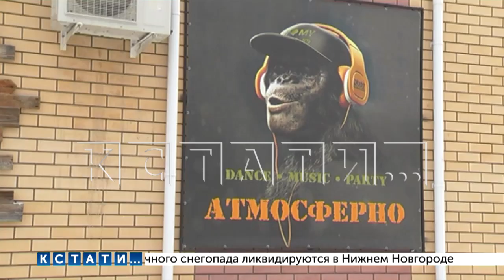Пьяный водитель, без прав, за рулем единственной в регионе «Теслы» - задержан в Городце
Единственная в Нижегородской области «Тесла» оказалась в центре пьяного скандала - как оказалось на ней гонял пьяный водитель без прав. Эта та самая «Тесла», которая летом этого года прославилась на всю страну - тогда Илон Маск заявил, что рассматривает возможность строительства завода в России, и решив пропиариться нижегородская компания "Рускомтранс" купила автомобиль «Тесла», наняла художников, которые расписали ее под хохлому, а потом семеновские бабушки пели частушки - "Милый Илон приезжай" и все в таком духе - отличное вирусное видео было создано и запущено. Но Илон Маск - не приехал, а заместитель директора "Рускомтранса" по пиару, видимо, запил - и его с запахом алкоголя, уже лишенного прав - задержали на этой самой «Тесле». Живет он в Городце, там и его, и его машину - все знают.